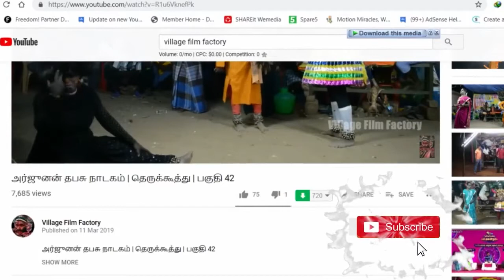அபிமன்யு கொன்ற மாலை | பகுதி 12